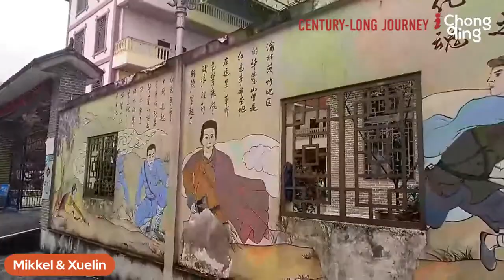Live: How Flowers Grow Yubei's Economy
Pear flowers in Fangniuping, Yubei are in full blossom. Reporters from iChongqing will take you to enjoy these pear flowers online and experience the development of China's rural areas.